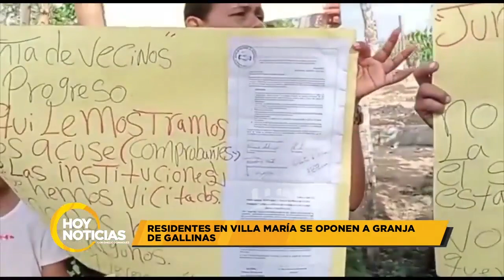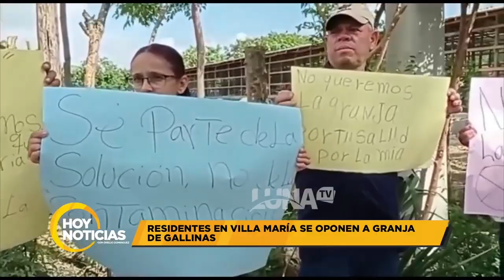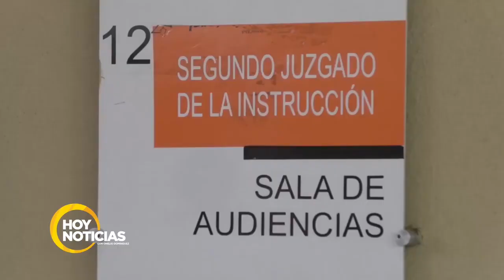Residentes en Vill María, Santiago se oponen a granja de gallinas